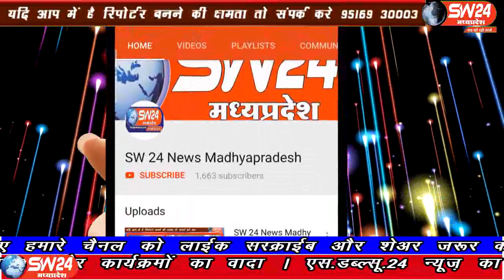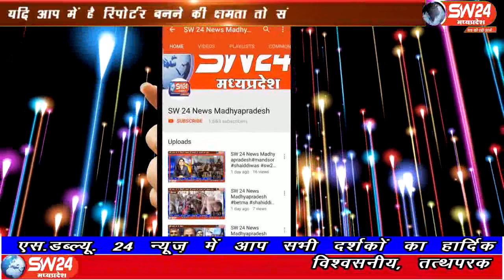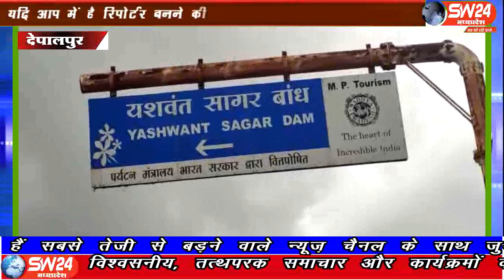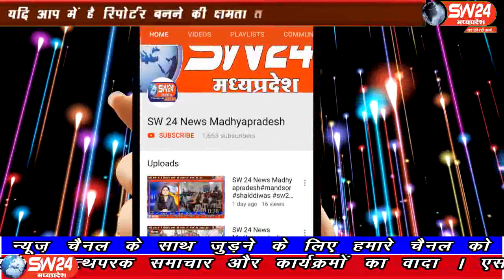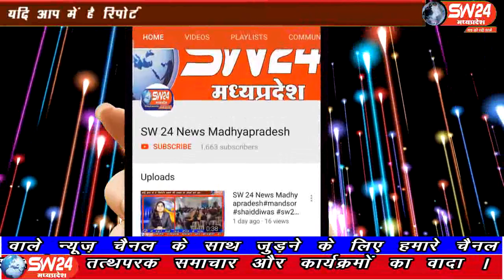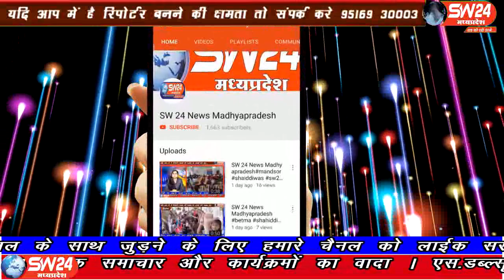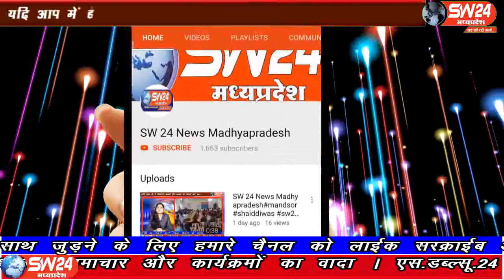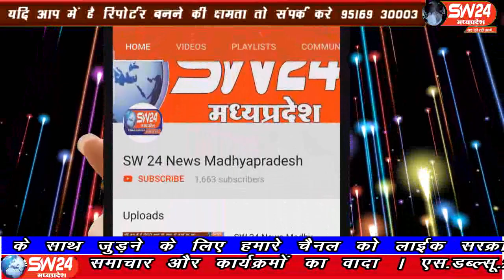SW 24 न्यूज मध्यप्रदेश दिन भर की पुरी खबरे देखें एक साथ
SW 24  न्यूज मध्यप्रदेश दिन भर की पुरी खबरे देखें एक साथ यदी आप भी चैनल का हिस्सा बनना चाहते हैं तो हमारे कमेन्ट्स बाक्स में आपका वाट्सअप नम्बर लिखे या हमारे  इस नम्बर पर  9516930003  काल करे। आप हमारे चैनल को लाईक, सस्क्राईब और शेअर भी करे
सभी प्रदेशो मे स्टेट हेड़ नियुक्त करना है। संभी संभागो में रिजनल हेड़, जिलो मे ब्यूरो चिफ, तहसील मे संवाददाता नियुक्त करना हैं और विज्ञापन ऐजेन्सी भी देना है आर्थिक रूप से सक्षम व्यक्ति संम्पर्क करे - 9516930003 पर